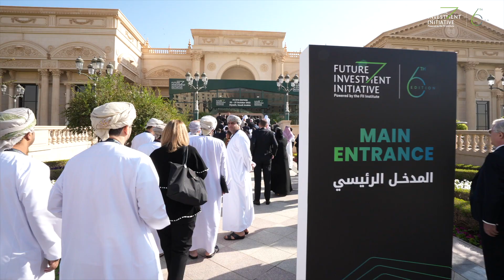Best of FII 6th Edition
Highlights from the 6th Edition of the Future Investment Initiative.